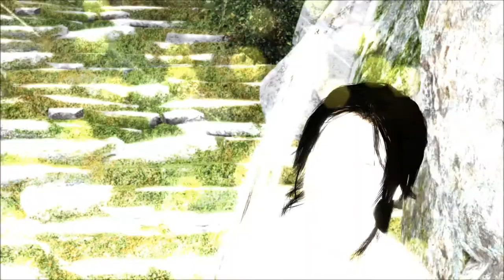LETS PLAY Tomb Raider Ep 2